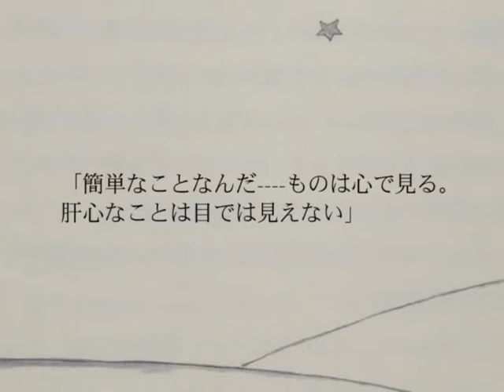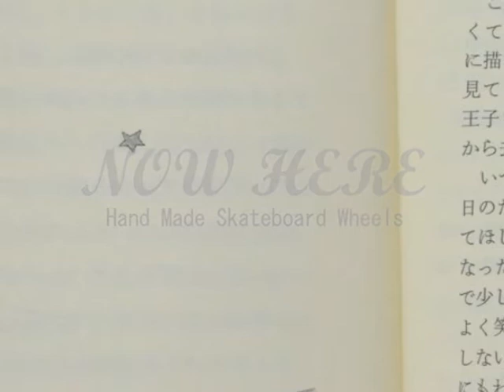infection film【NOW HERE WHEEL】commercial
HAMAJI NEW CHANNEL

n0w here wheel ''little prince''model
2011